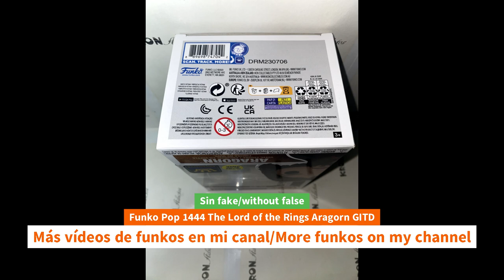Unboxing Funko Pop 1444 The Lord of the Rings Aragorn GITD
Unboxing Funko Pop 1444 The Lord of the Rings Aragorn GITD unboxing Funko Pop